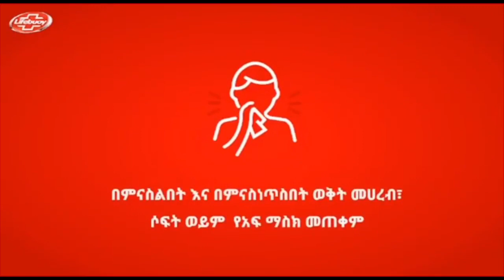ተወዳጅ አርቲስቶቻችን ያስተላለፉት ልብ የሚነካ መልዕክት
🌼 To buy products I use on Amazon
Thank you for your ongoing support. I love you all so much!